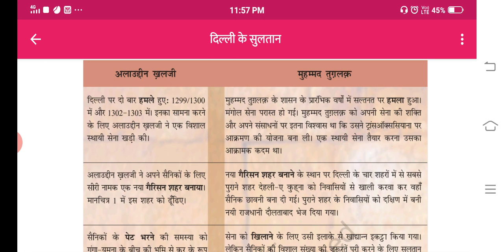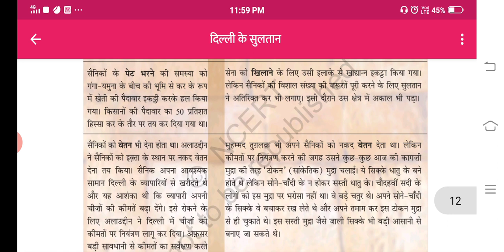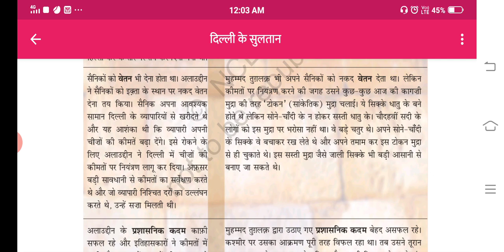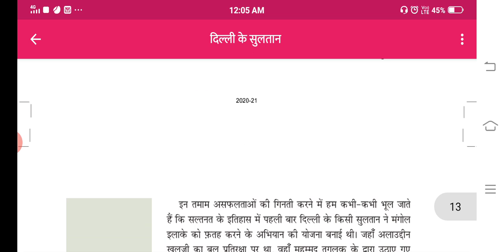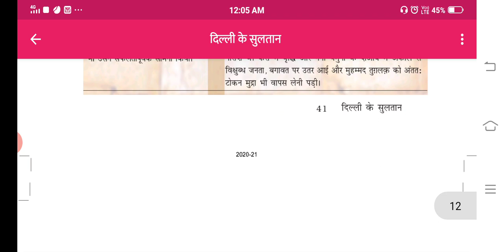CLASS VII SST CH 3 DATE 14 DEC